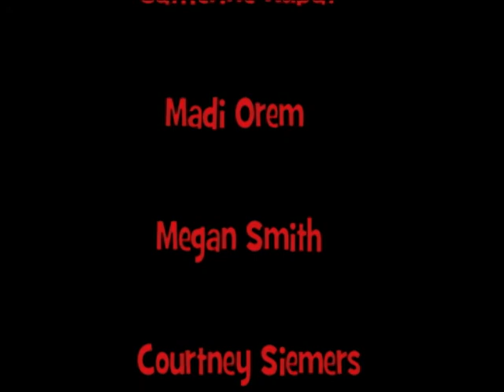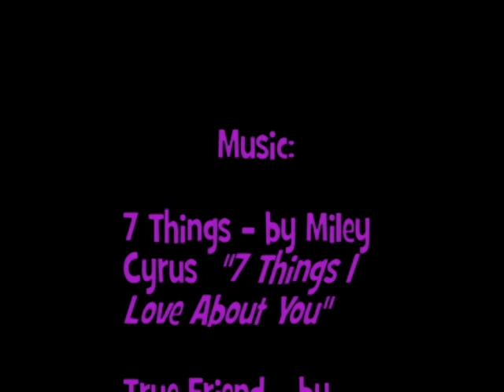7 Things I Love About You